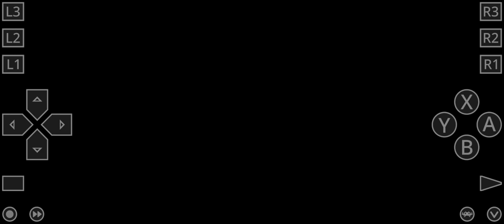Batman Returns SEGA CD 30 second clip